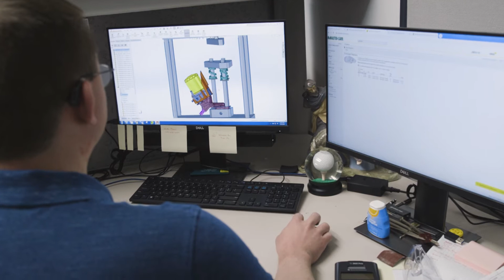Upbound | Employing people with disabilities in Michigan